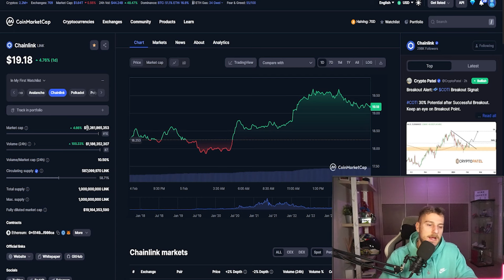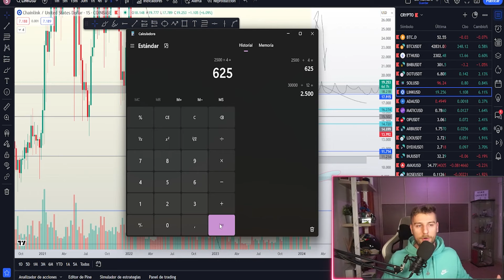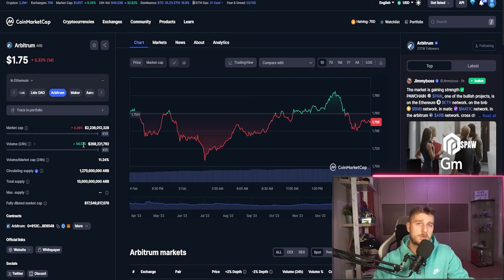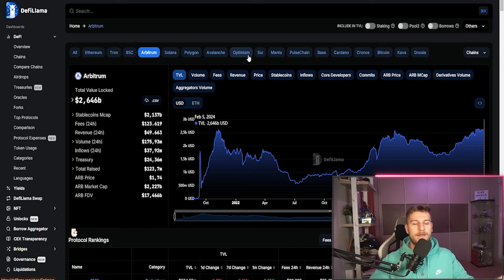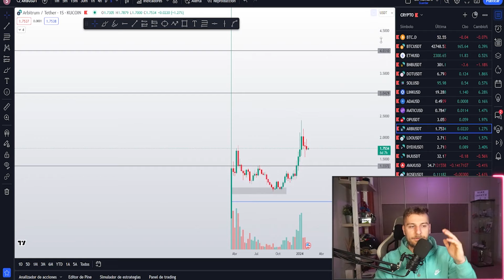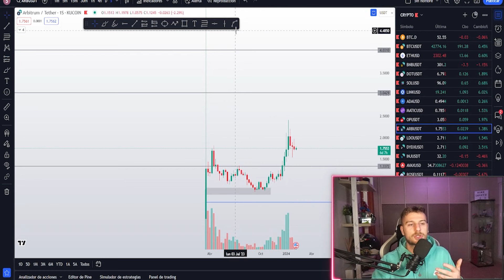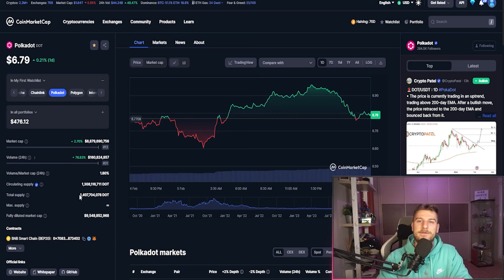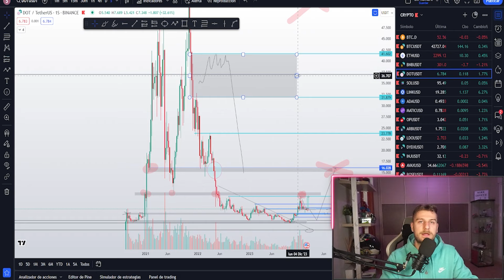🚨MIS 3 MAYORES compras de Altcoins para 2024 *acumularé Link, Arbitrum y Polkadot*